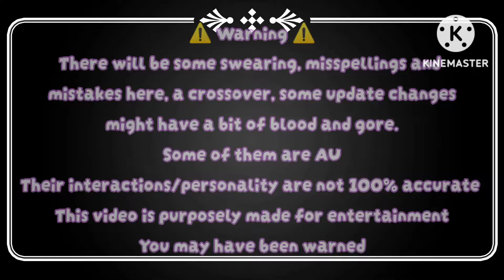If Fandoms were in Poppy Playtime part 2